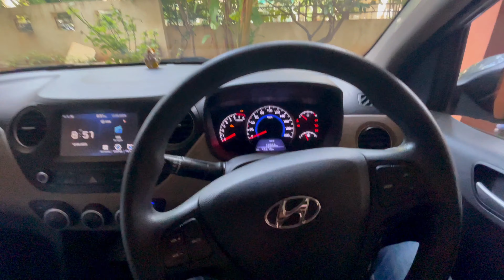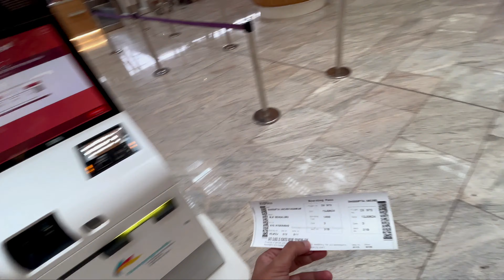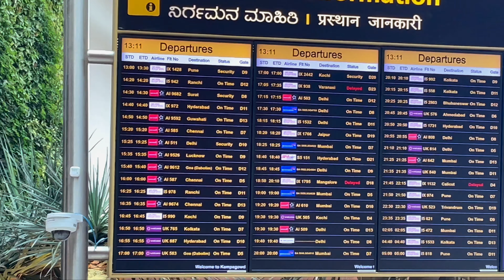VLOG - 231🔥 আজকের VLOGGER অনিন্দ্য🔥WAY TO HYDERABAD🔥 Family vlog | Spandan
I hope you're doing well. I'm happy to publish the 231st  vlog on my YouTube Channel...
This one isa regarding our trip to Hyderabad

This video is in bengali, a complete Family vlog, where we try to showcase our lifestyle, what we do in our life, and how we spend our days at Bangalore, being a bengali. If you like videos such as vlog, daily vlogs, family vlogs etc. you will definitely like this one. That's my promise. So that everyone can enjoy their free time., because we try to make our videos as motivating and as much exciting as possible, so that it brings a job to your face, at the end of our video. Hopefully, you will like us too.

Please let me know, your feedback. Let's chat in the comment section down below.
Hugs & Kisses.

F O L L O W   U S:
Subha